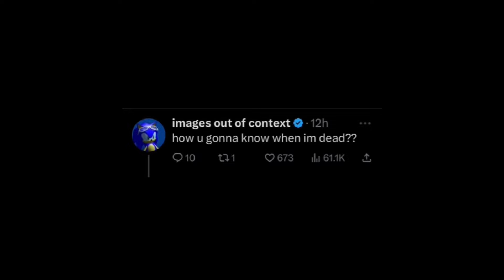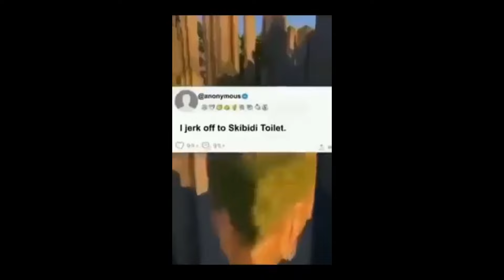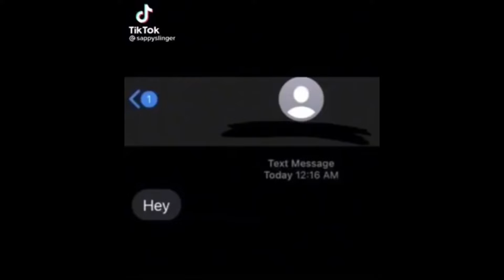Random memes in my camera roll v10 (I’M BACK)